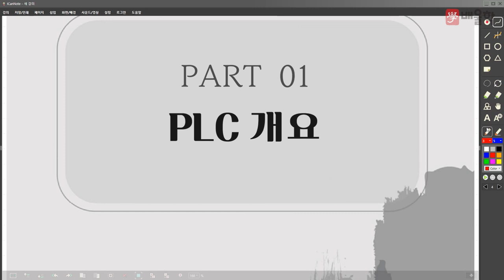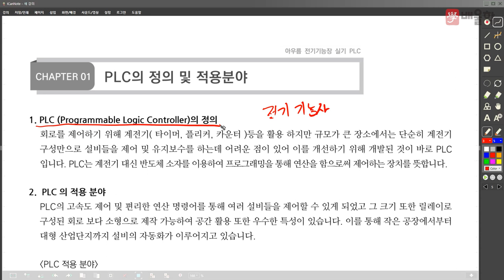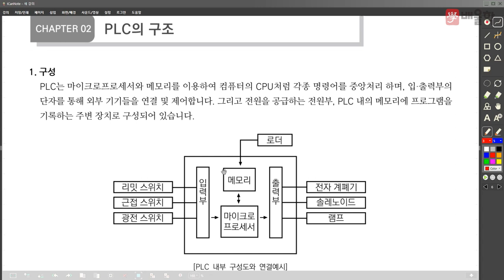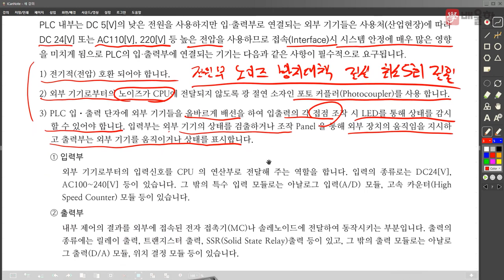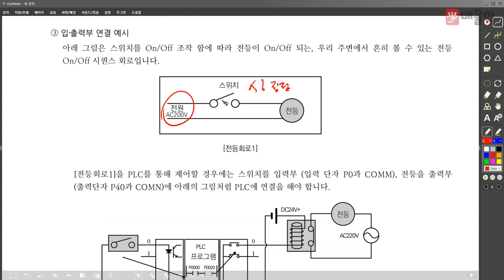[전기기능장 실기 PLC] 실기 OT : PLC 개요 - 박진영 교수님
[전기기능장 실기 PLC OT - 박진영 교수님]

전기기능장 PLC의 대가! 박진영 교수님의
명품 실기 PLC OT 강의를 지금 바로 만나보세요!

전기기능장,전기기능장필기,전기기능장실기,전기기능장시험,전기기능장시험일정,전기기능장일정,전기기능장필기학원,전기기능장실기학원,전기기능장학원,전기기능장과년도,전기기능장기출문제,전기기능장기출,전기기능장문제,전기기능장인강,전기기능장인강추천,전기기능장필기인강,전기기능장실기인강,전기기능장책,전기기능장접수,전기기능장실기동영상,전기기능장필기동영상, 전기기능장PLC